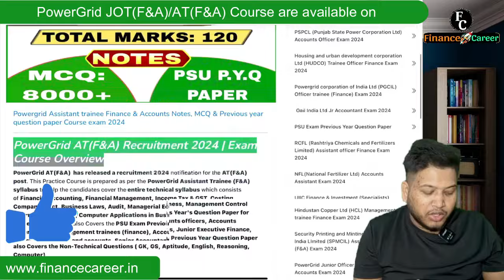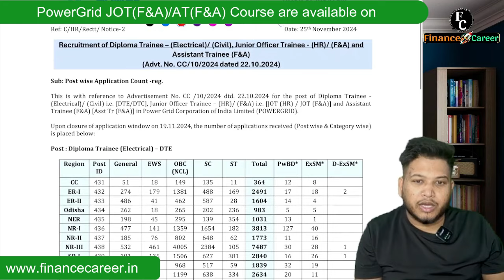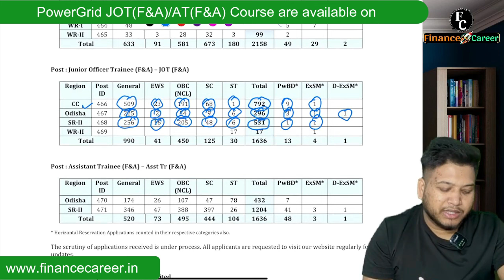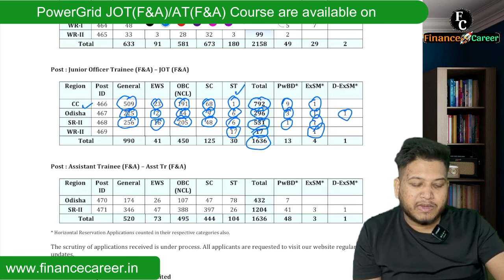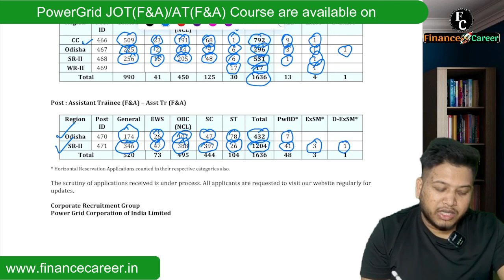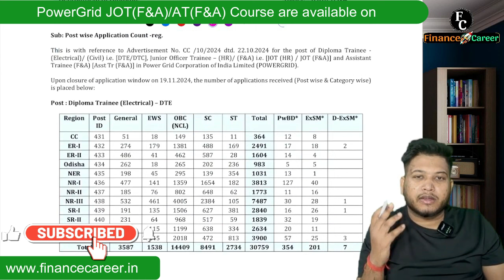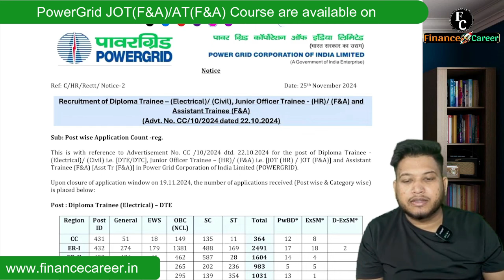Powergrid (PGCIL) JOT (F&A)/AT (F&A) Recruitment 2024 | No. of application received | PSU/Govt. job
♦️ Powergrid Assistant trainee Finance & Accounts Notes, MCQ & Previous year question paper Course exam 2024

🔴 Powergrid Junior Officer Trainee Finance & Accounts Notes, MCQ, Previous year question Course

🟠 Security Printing and Minting Corporation of India Limited (SPMCIL) Assistant Manager (F&A) Exam 2024 Course

🟢 RCFL (Rashtriya Chemicals and Fertilizers Limited) Assistant officer Finance Exam 2024 Practice course

🔴Powergrid Corporation of India Ltd (PGCIL) Officer trainee (Finance) Exam 2024 Practice course

🔵Gail India Ltd Jr Accountant Exam 2024 Practice course

🟢Gail India Ltd Accounts Assistant Exam 2024 Practice course

🟡Damodar Valley Corporation Executive Trainee Finance Exam 2024 Practice Course

🟢 Housing and Urban Development Corporation Ltd (HUDCO) Trainee Officer Finance Exam 2024 course

🔴 NMDC Administrative officer (Finance & Accounts) practice course Exam 2023

🔵 ECIL Trainee Officers Finance Exam 2024 Practice Couse Exam

🟠PSPCL Revenue Accountant/Internal Auditor Exam 2024 Practice Course Exam